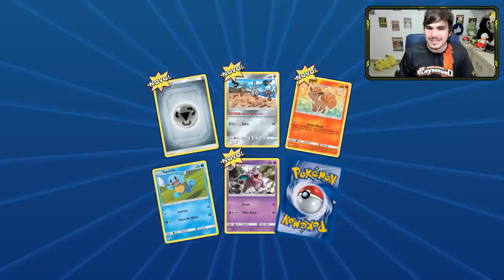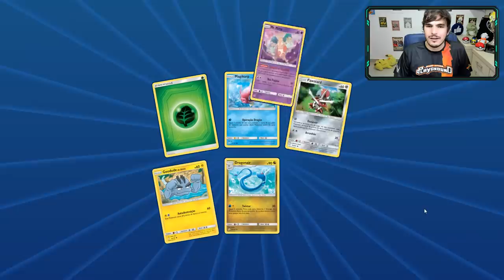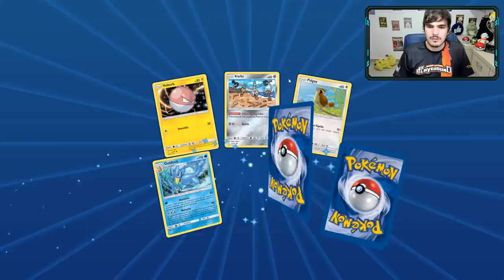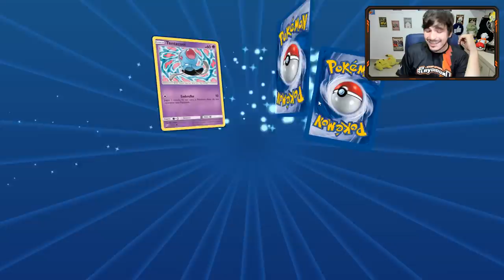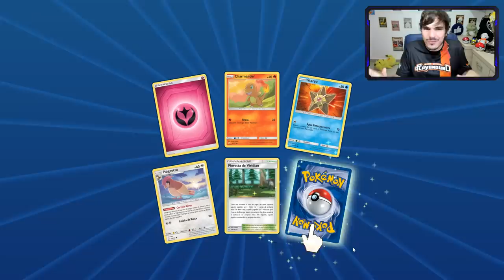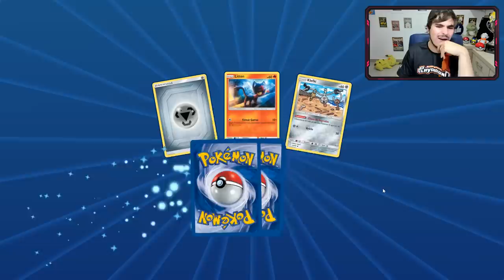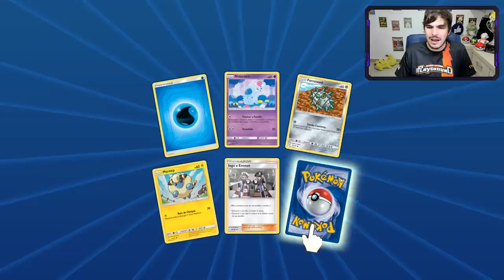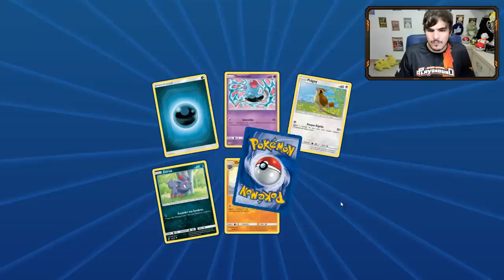Unboxing de 100 Boosters Online + Trocas da SM9! DEI SORTE DEMAIS!!!